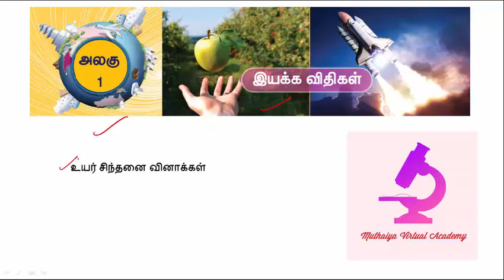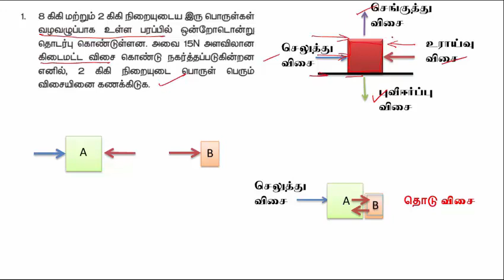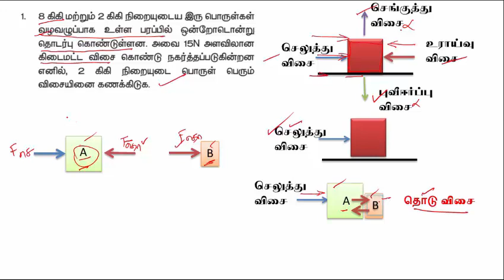10th science Laws of motion, HOT Question 1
Two blocks of masses 8 kg and 2 kg respectively lie on a smooth horizontal surface in contact with one other. They are pushed by a horizontally applied force of 15 N. Calculate the force exerted on the 2 kg mass.
8 கிகி மற்றும் 2 கிகி நிறையுடைய இரு பொருள்கள் வழுவழுப்பாக உள்ள பரப்பில் ஒன்றோடொன்று தொடர்பு கொண்டுள்ளன. அவை 15 N  அளவிலான கிடைமட்ட விசை கொண்டு நகர்த்தப்படுகின்றன எனில், 2கிகி நிறையுடைய பொருள் பெரும் விசையினை கணக்கிடுக.